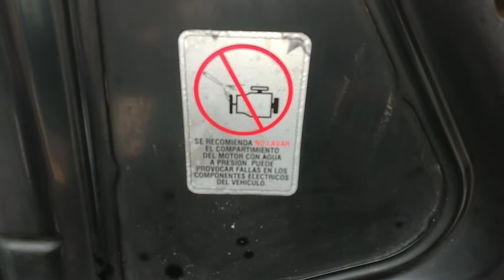Hyundai Accent Importancia De No Lavar El Motor Con Una Hidro Lavadora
consecuencias del lavado de un motor con hidro lavadora y sus efectos en componenes electronicos